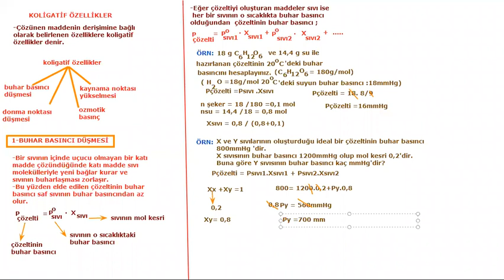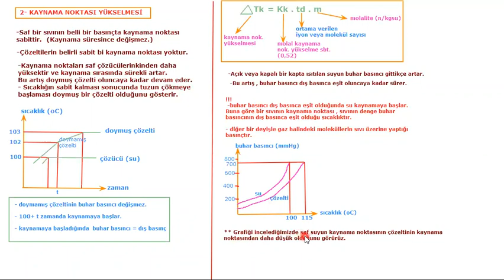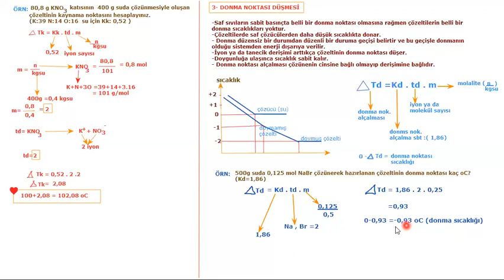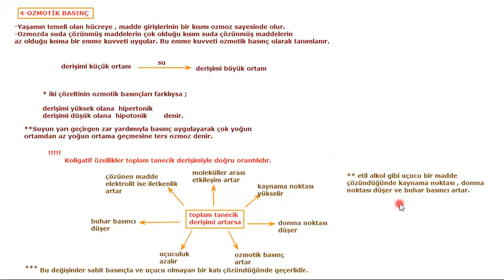KOLİGATİF ÖZELLİKLER 11.SINIF (TUĞÇE TEPRETMEZ)